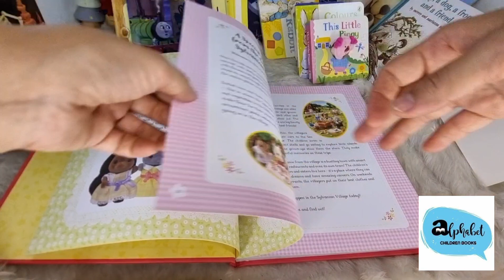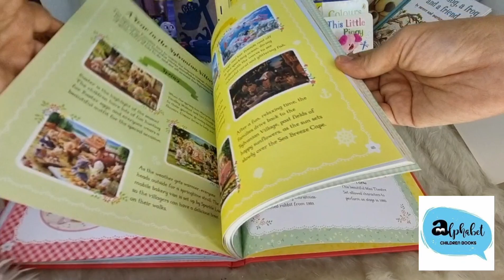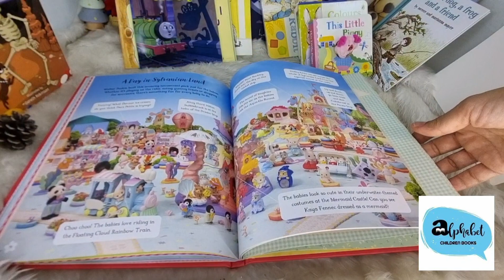The world of Sylvanian Families : The Official Guide